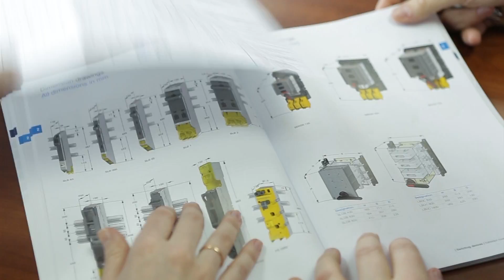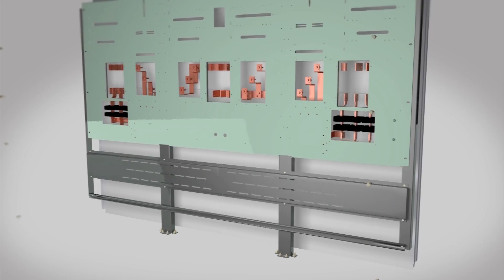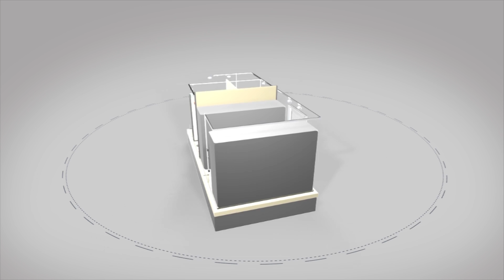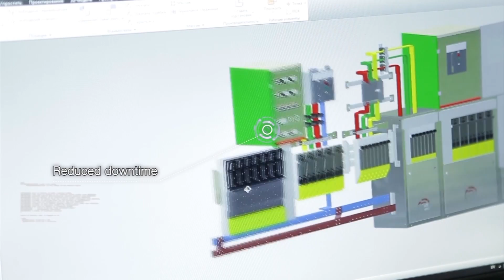Презентационный фильм для АВВ